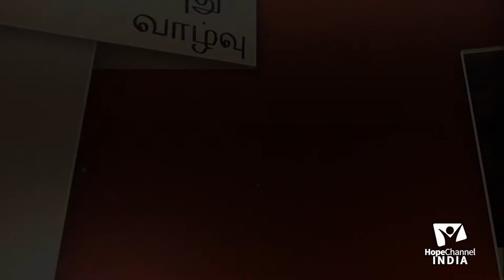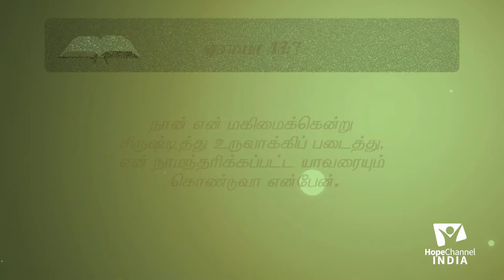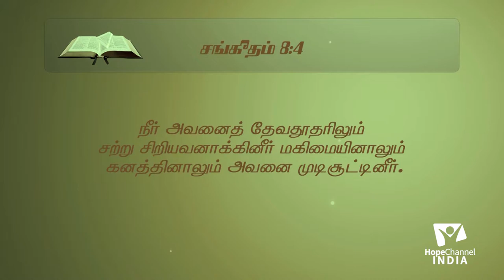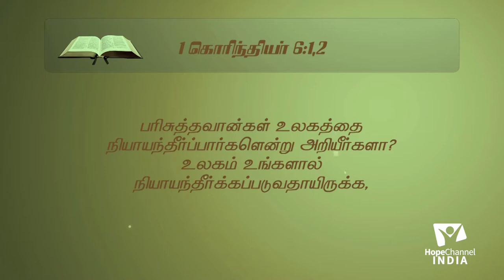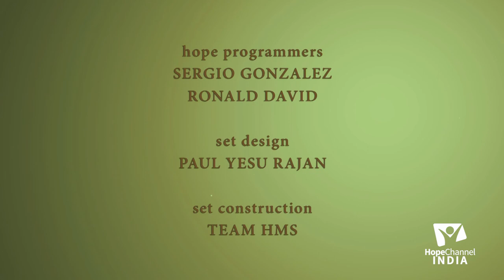05 Here Is Wisdom | Reason For Creating Adam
So lets learn and grow in wisdom as we learn the deeper meaning of some of the mysteries from the Bible.

Speaker: Pr. P. Ravichandren